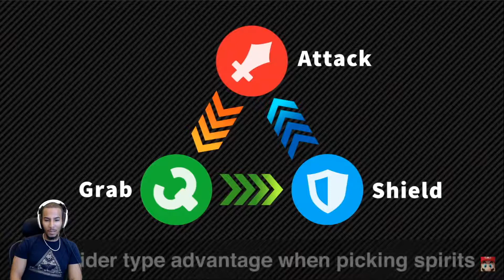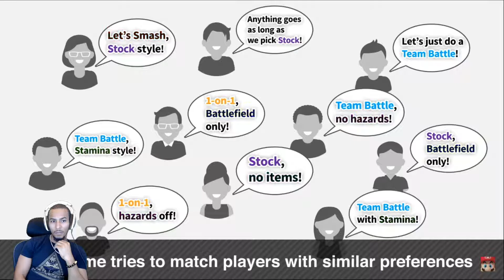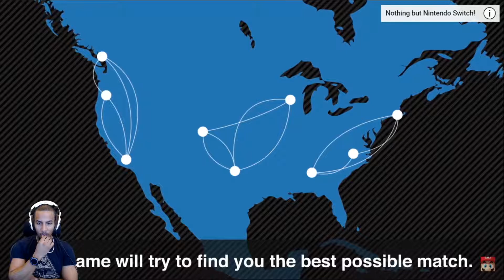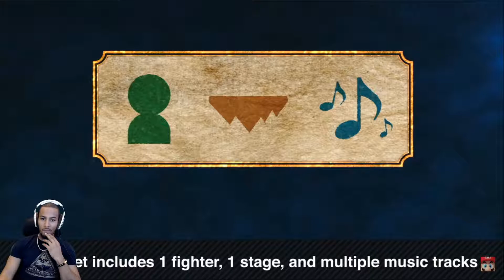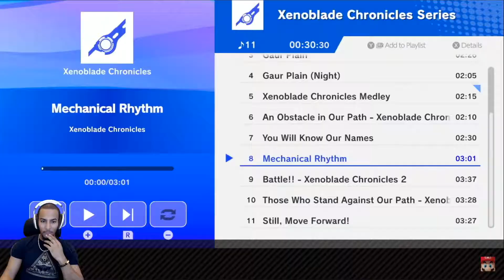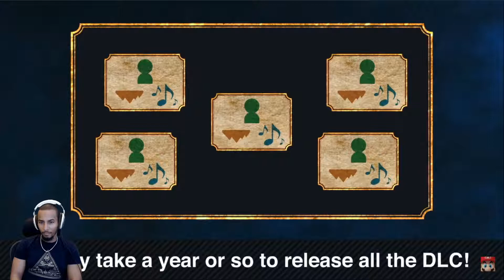SMASH BROTHERS ULTIMATE | DIRECT | NOVEMBER 1, 2018 | GIVEAWAY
Hey everyone! I enjoyed the Direct. Let me know what you thought of it.

The next giveaway is a bundle which includes a physical copy of Super Smash Bros.

Links are updated by Discord every few days. If this link does not work, please go to one of my recent videos to get the most updated link.

-Junkiu